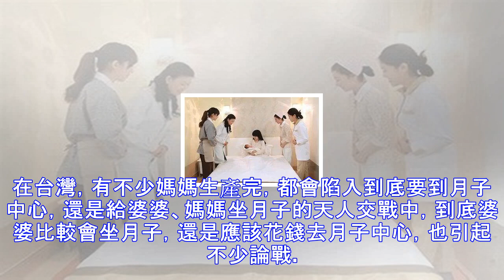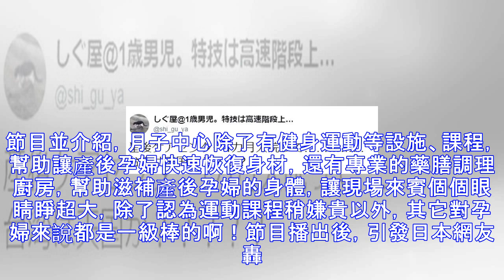台灣「坐月子」紅到國外！日本報導揭密「產後護理」...網友大讚：台灣根本是孕婦天堂！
在台灣，有不少媽媽生產完，都會陷入到底要到月子中心，還是給婆婆、媽媽坐月子的天人交戰中，到底婆婆比較會坐月子，還是應該花錢去月子中心，也引起不少論戰。不過你知道嗎，月子中心我們特有的「台灣之光」，連日本人看了都羨慕不已！圖片僅為示意，與本文無關。台灣桌球好手江宏傑娶了日本桌球天后福原愛，在台灣和日本造成不少討論話題，尤其上個月福原愛生下可愛的小公主，更是讓大家好奇她的產後生活。日前福原愛大方在推特上，寫下自己在台灣月子中心「坐月子」的心得，不斷大讚「台灣大好」，讓日本人開始好奇台灣人的坐月子文化，就有日本節目特別以坐月子為主題，和節目來賓探討，結果引起大家一陣驚呼！富士電視台在21號的晨間節目...
源: pixpo